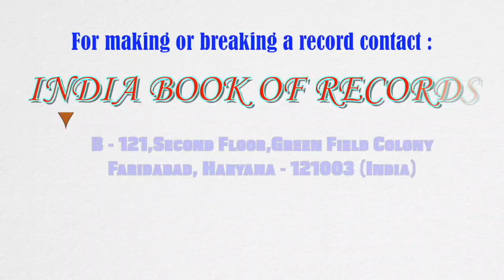Tallest map of India created and displayed using potted plants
The record for creating and displaying the tallest map of India using potted plants was set by Phoenix United, Lucknow, Uttar Pradesh. The map of India measuring 13 feet and 11 inches was displayed and covered with 368 potted plants at Phoenix United Mall, Lucknow on August 18, 2021.